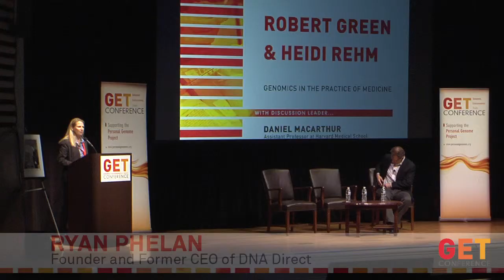Genomics in the practice of medicine. Robert Green, Heidi Rehm & moderator Daniel MacArthur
Genomics in the practice of medicine with Robert Green, Heidi Rehm & discussion leader Daniel MacArthur.

Annual GET Conference events are organized by PersonalGenomes.org, a 501(c)(3) charitable organization whose mission is to help make genomes useful for humankind. To learn more about PersonalGenomes.org and the Personal Genome Project please

Topics and themes explored at the GET Conference:

Omics: personal genomes, microbiomes, immunomes, metabolomes, more
Sensors: health and enviromental sensor technologies, self-tracking
Policy: access, sharing, governance, privacy, IP
Data & IT: visualization, modeling, applications, tools
Traits: measurement, interpretation, new products and practices
Medicine: preventive + predictive + personalized + participatory